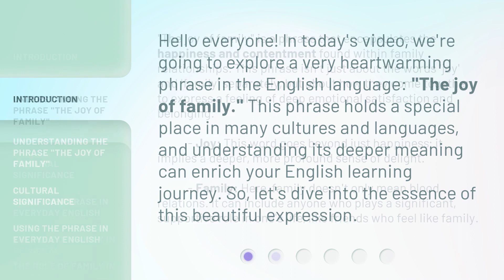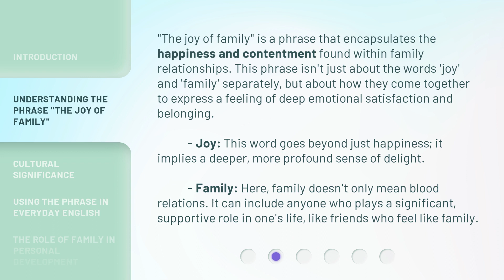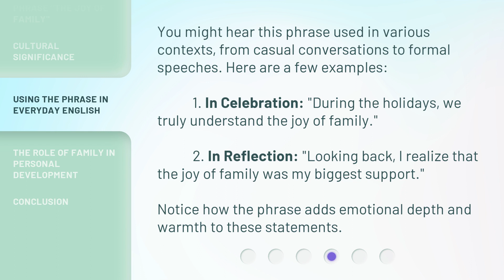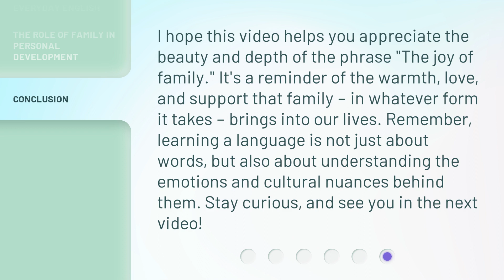The Joy of Family: Exploring the Warmth and Love in Family Bonds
00:00 • Introduction - The Joy of Family: Exploring the Warmth and Love in Family Bonds
00:33 • Understanding the Phrase "The Joy of Family"
01:16 • Cultural Significance
01:46 • Using the Phrase in Everyday English
02:17 • The Role of Family in Personal Development